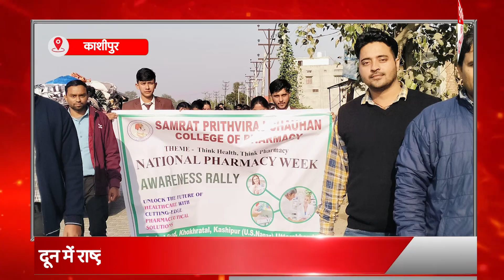*KASHIPUR BULLETIN || काशीपुर के मुख्य समाचार || 22-11-2024 || सुरागीलाल न्यूज़ चैनल*